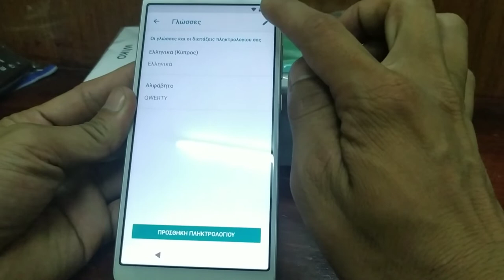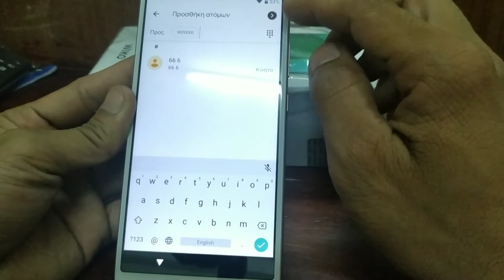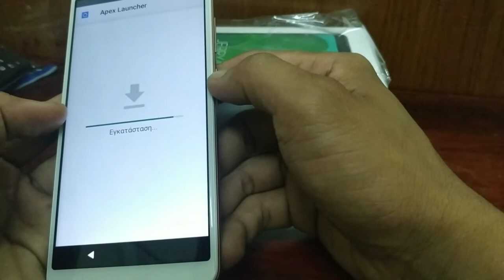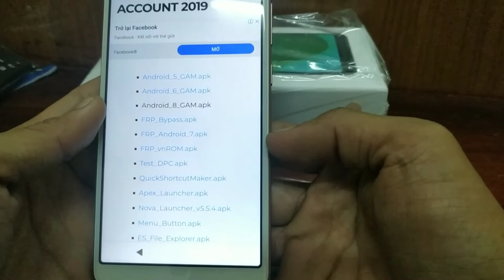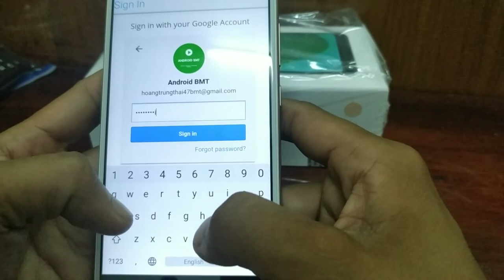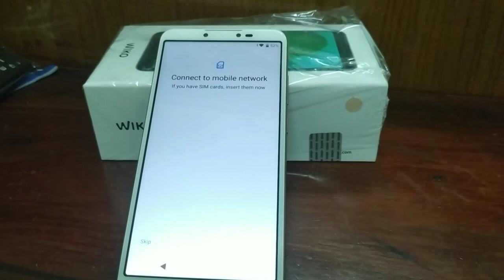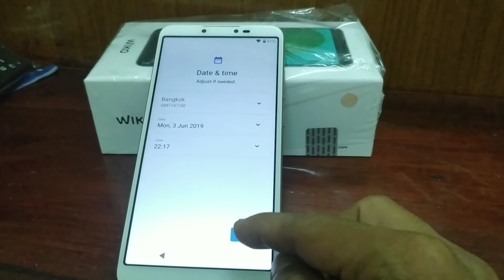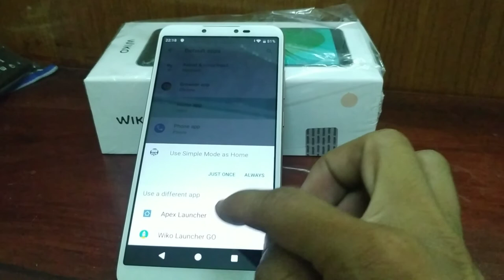bypass wiko jerry 4 android 9.0